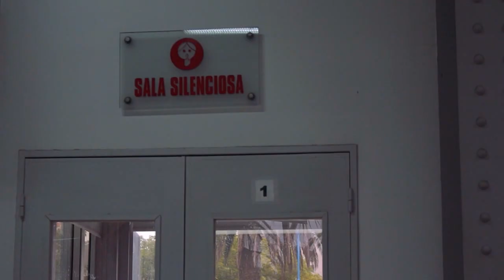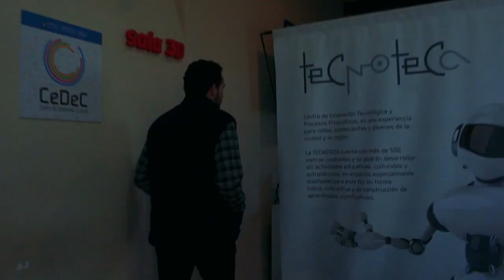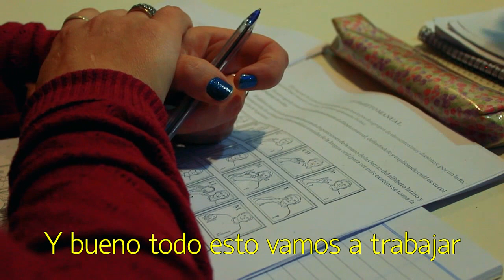Crónica: Capacitación en Lenguaje de Señas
La Tecnoteca de Villa María, Córdoba organizó en Mayo de 2016 un curso intermedio apuntado a personas sin hipoacusia, para poder comunicarse en ámbitos profesionales con personas que posean dificultades auditivas. Dicho curso fué llevado a cabo por Tania Ferrato.

艹艹艹艹艹艹艹艹艹艹艹艹艹艹艹艹艹艹艹艹艹艹艹艹艹艹艹艹艹艹艹艹艹艹艹艹艹艹艹艹艹艹

ＣＲＥＷ:
Conducción: Maximiliano Di Salvia
Producción: Daniela López
Sonido: Ana Laura Mendez
Cámara: Emiliano Mayolo
Edición: Francisco Losinno

艹艹艹艹艹艹艹艹艹艹艹艹艹艹艹艹艹艹艹艹艹艹艹艹艹艹艹艹艹艹艹艹艹艹艹艹艹艹艹艹艹艹

ＡＬＩＡＴＥ  ＡＬ  ＣＬＡＮ  ＤＩＧＩＴＡＬ:
ClanDigitalArg